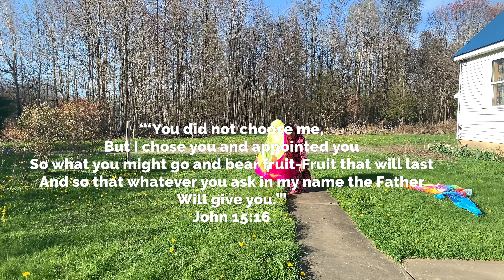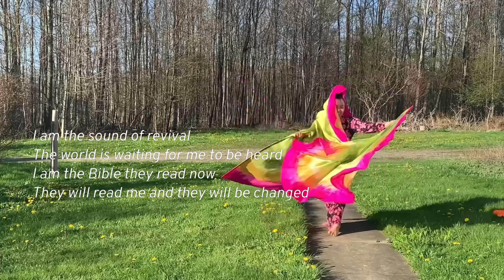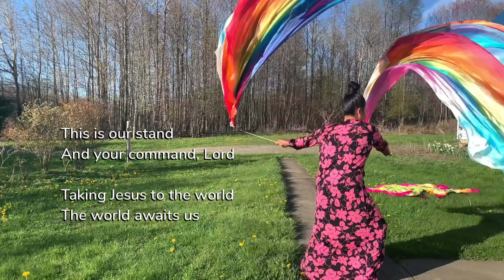Sound of Revival || Worship Flags || Outdoor Worship || Song by GUC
Blessings everyone in Jesus mighty name

I miss you all!…. summer is almost end, looking back my video before I went to my trip to the Philippines makes me so delighted when I waved flags and praise the ABBA how much I am so blessed and highly favored.

God Bless!